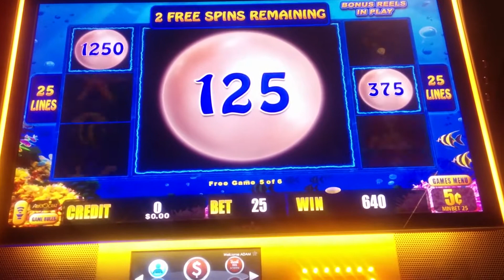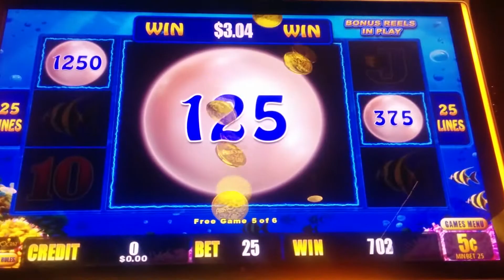BIG WIN - Lightning Link Slot Machine Bonus - 5c - Lucky Chance Spin!!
Location: JACK Thistledown Racino, Bet: $1.25
Earlier today Collins & Tressa's Fun Slot Machine Videos posted a 5c Lightning Link bonus I was there for so I figured it would be a good time to post my own!